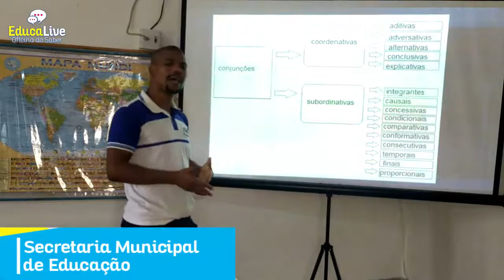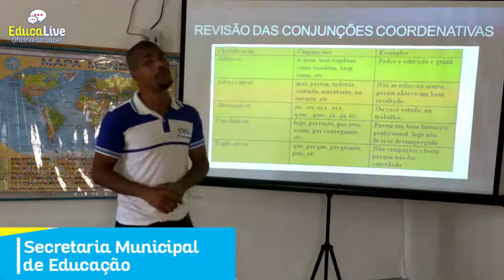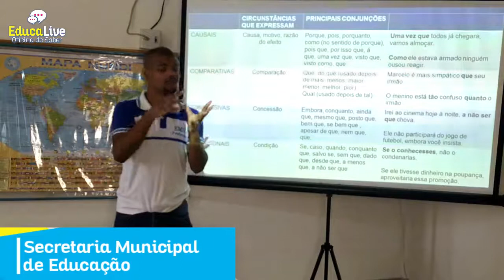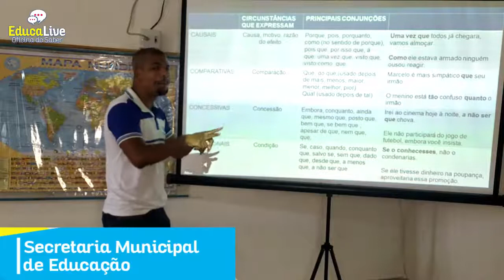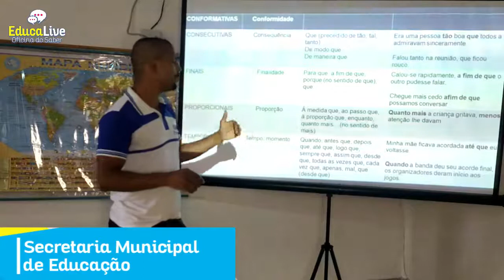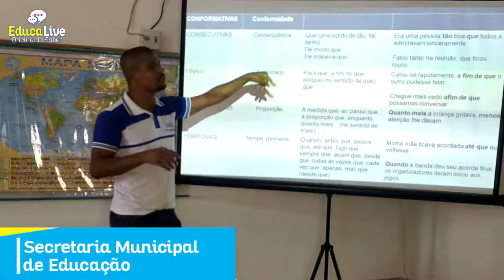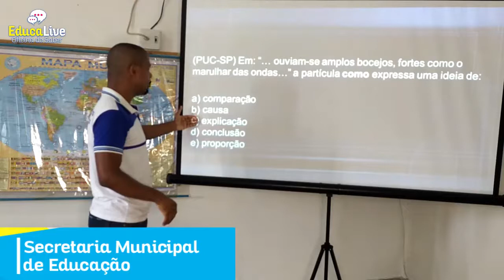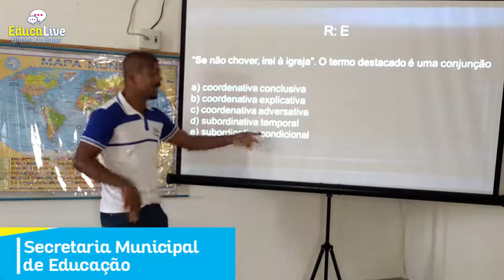AULA DE LÍNGUA PORTUGUESA 8° ANO - CONJUÇÕES SUBORDINATIVAS - PROF. ROBSON LAMARTINNE